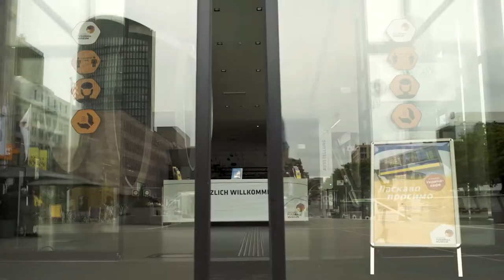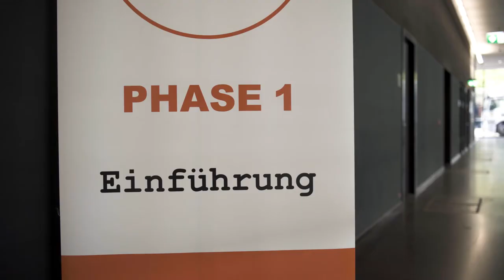Robert-Enke-Stiftung / Deutsches Fußballmuseum Dortmund: Aktionstag mentale Gesundheit Aftermovie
Im Mai hatten wir die große Ehre unsere Stiftungsarbeit in Zusammenarbeit mit dem Deutschen Fußballmuseum in Dortmund vorzustellen. Bei der ganztägigen Veranstaltung konnten die Besucher*innen bei unserem Projekt “Impression Depression” einen Einblick in die Welt eines depressiven Menschen erlangen, erhielten spannende Eindrücke bei einem Vortrag von Ronald Reng und Martin Amedick und konnten am Abend eine Podiumsdiskussion mit Teresa Enke über das Thema Depression verfolgen.